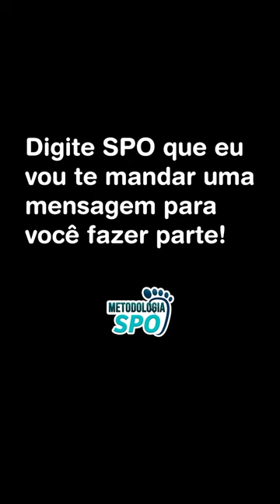Através da Reflexologia Podal ela fez seu cliente voltar a andar!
📌 Minha aluna conta neste rápido depoimento como foi o processo de evolução de um cliente acamado que em apenas 05 sessões voltou a andar.

Então se você quer aprender como acabar com suas dores físicas e emocionais ou ajudar aqueles em sua volta que sofrem com dores.

✨ Venha conhecer meu curso SPO e aprender uma técnica que pode mudar sua vida de vez.

Comente abaixo SPO e eu estarei enviando em seu privado o link para inscrição.

Lembrando que restam poucas vagas, então corre pra se inscrever!!  😁👣